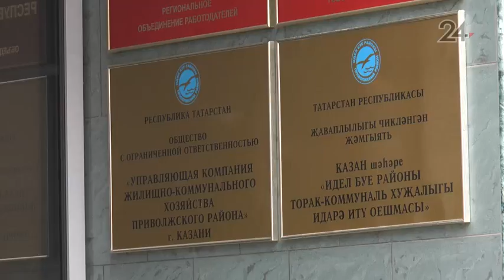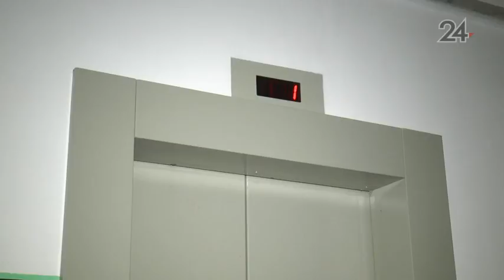Казанцы жалуются на неисправный лифт в доме по ул. Дубравной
В доме №3 по ул. Дубравной в двух подъездах меняли лифты. По словам местных жителей, новые кабинки им установили пару месяцев назад, однако до сих пор они вынуждены ходить пешком по лестнице.